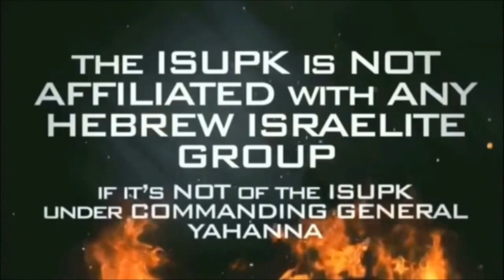GOD LOVES THE GHETTO!!! SEALOTS LAVENTILLE CUMUTO POINTFORTIN